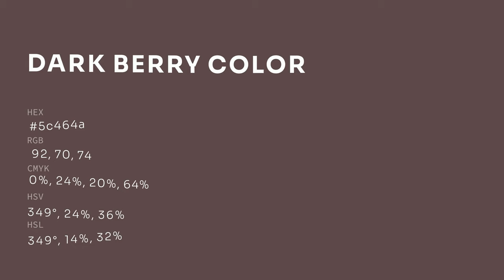Dark Berry color 5c464a hex color - Brown color - Cool color 5c464a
What color is Dark Berry ? 5c464a hex color - Brown color - Cool color 5c464a

Hex 5c464a Color Code is also known as Dark Berry color.